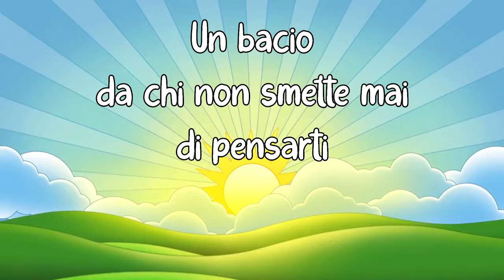Un bellissimo buongiorno per te amore mio ♥️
Il mio buongiorno per te... Amore mio...